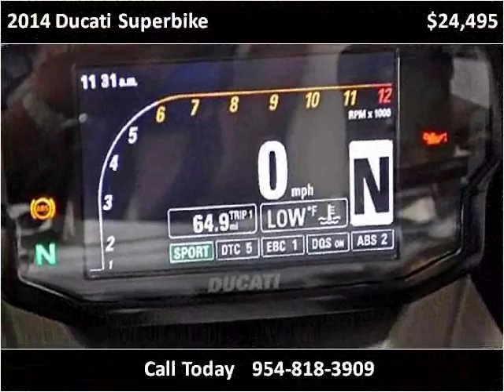2014 Ducati Superbike Used Cars West Palm FL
This 2014 Ducati Superbike is available from Pinnacle Motorcars.